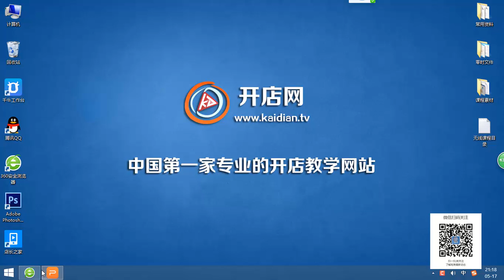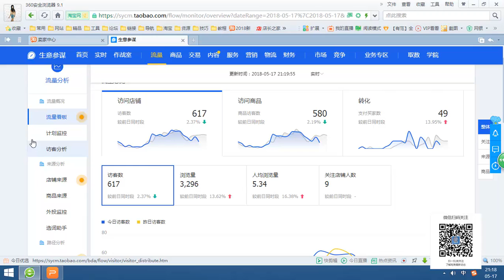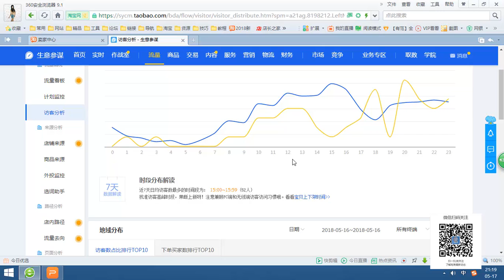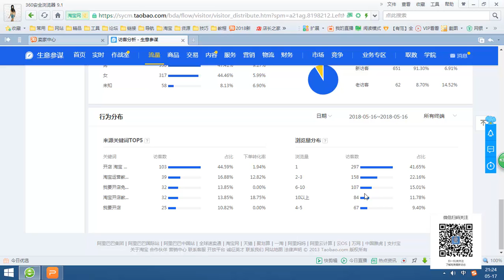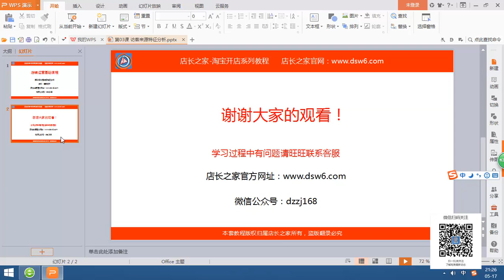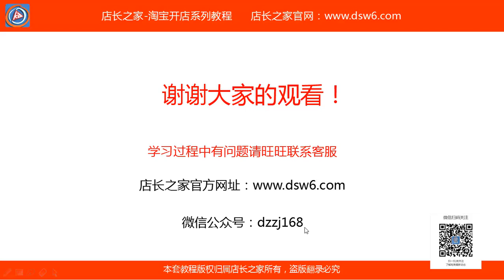第03课 访客来源特征分析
07部分 新手卖家运营课程